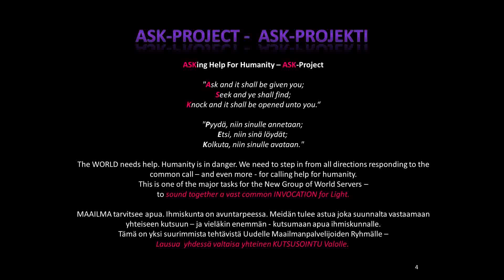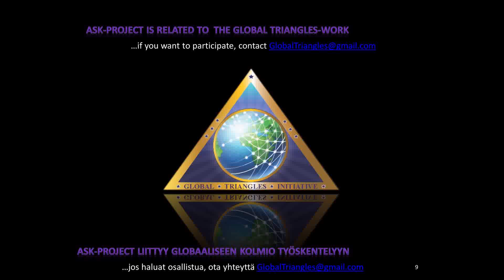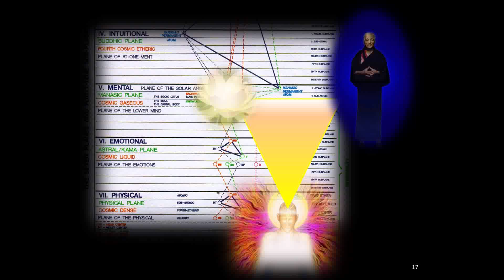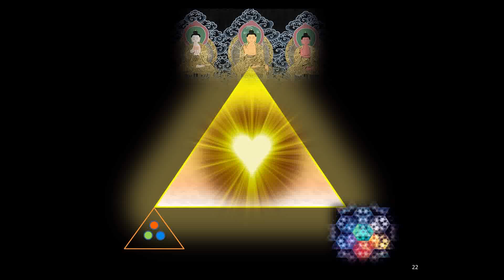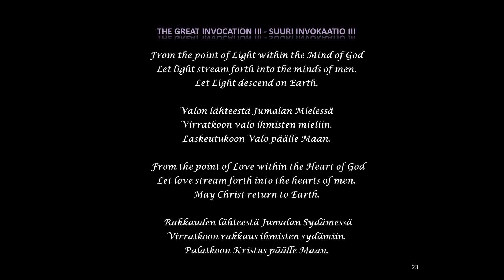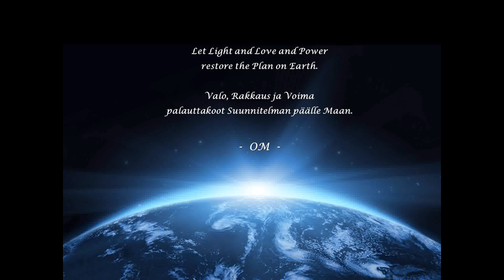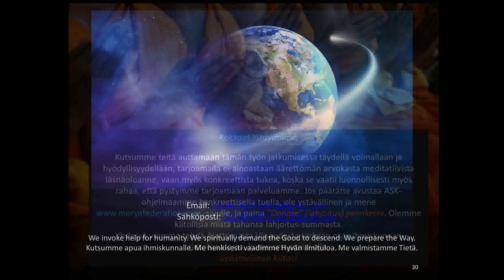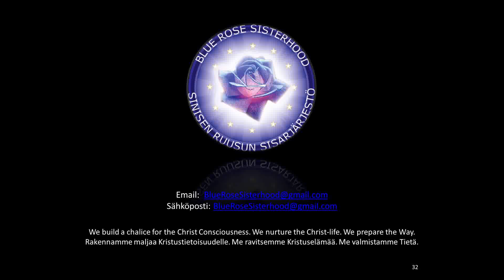2019 ASK Triangles Meditation - 20Feb2019